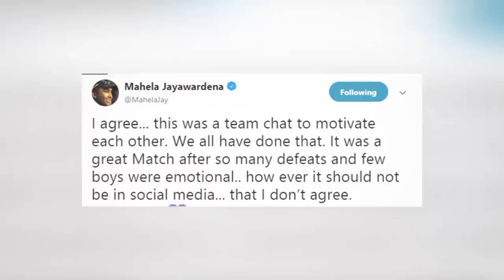ආන්දෝලනාත්මක වීඩියෝව ගැන,හිටපු නායකයින් කියපු දේ...